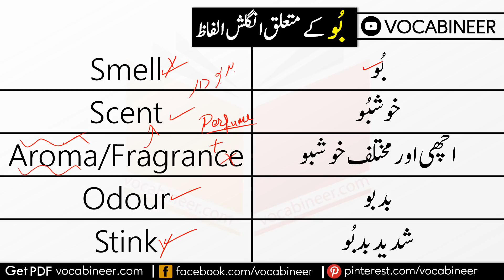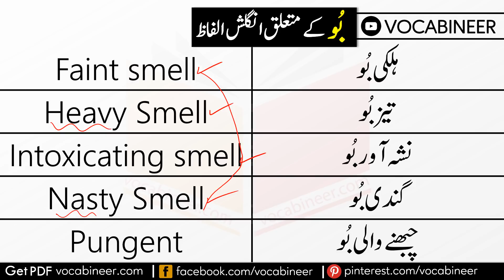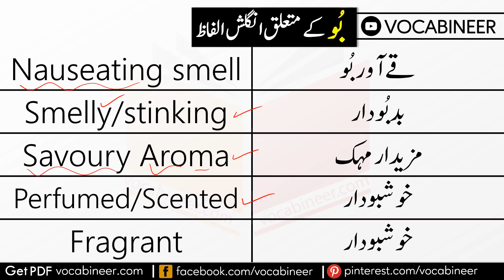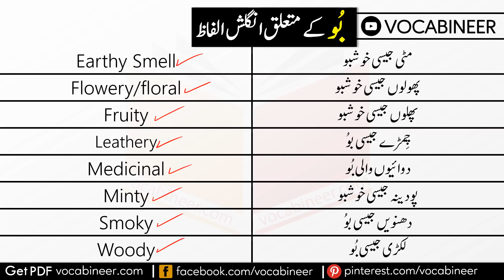Smell Vocabulary Words with Urdu Meanings | Vocabineer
Smell Vocabulary Words with Urdu Meanings. Learn Daily Use English Words to talk about smell.